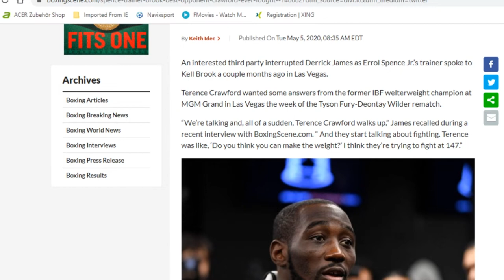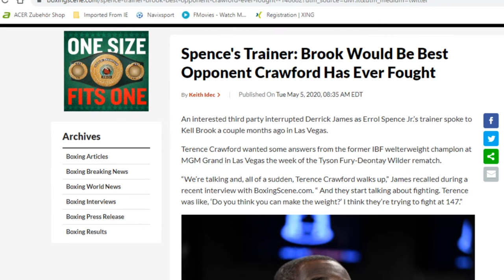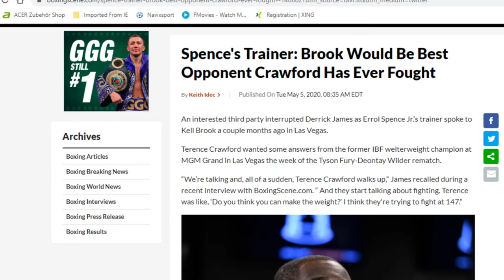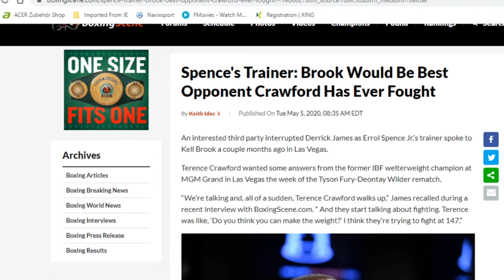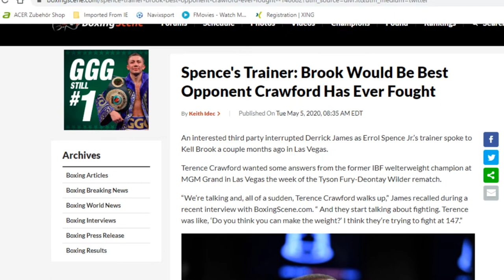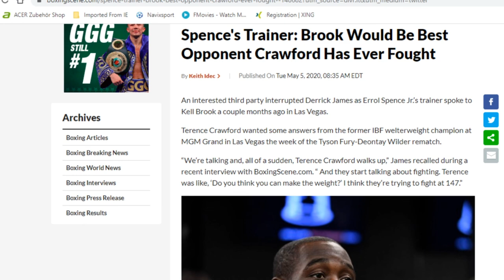"KELL BROOK WILL BE BEST OPPONENT CRAWFORD HAS EVER FOUGHT" SAYS ERROL SPENCE'S TRAINER..